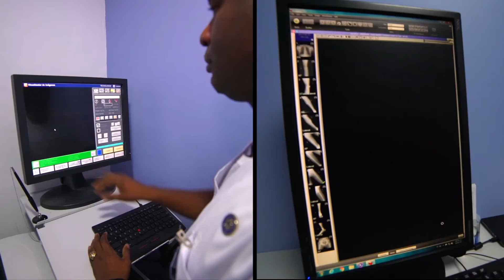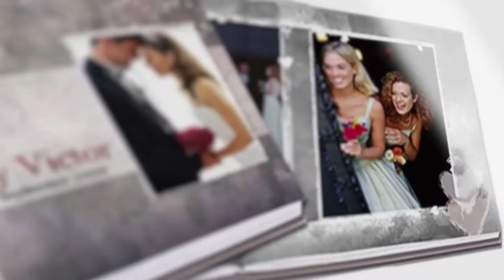Entrevista a el Cnel.Bismarck J Hernandez